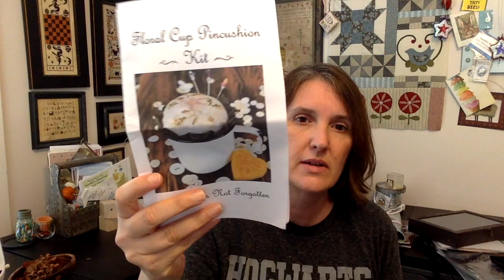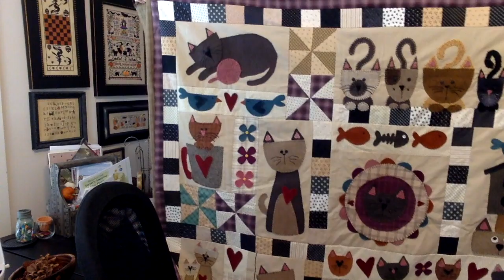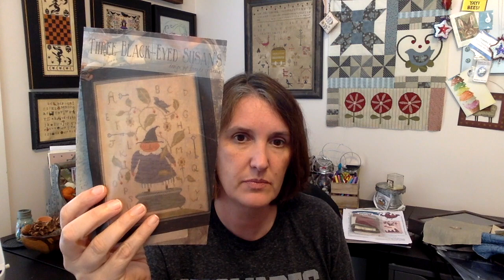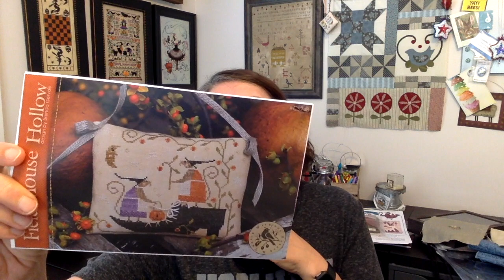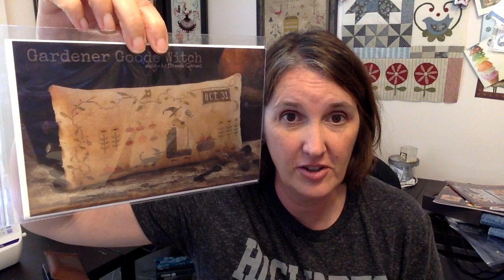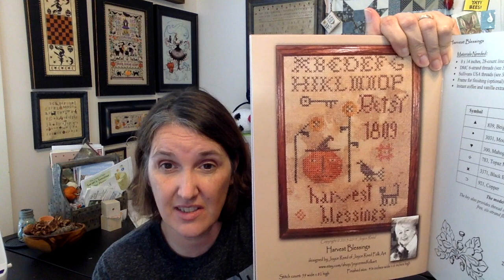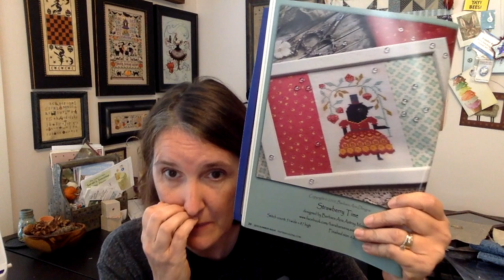Flosstube #38: End of Summer 2019 Update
It's been a while, but I am back to share my crafting adventures from August.